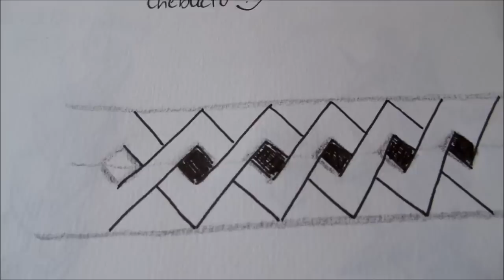How to draw tanglepattern Chebucto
This pattern is created by Margaret Bremner